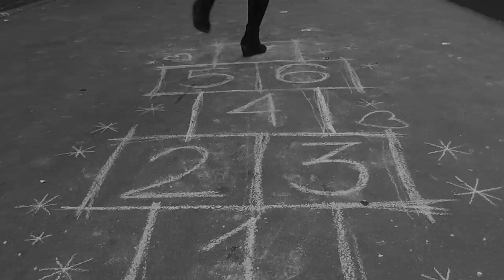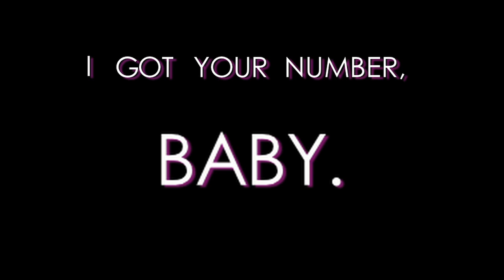Big Stu - I Got Your Number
Thanks to those who came out to dance in the video, we had a whole load of fun.

Music is sampled from the Italian disco kings, La Bionda,